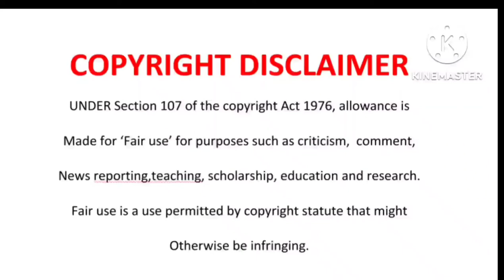Tsotsi star Terry photo ia allergedly a Tsotsi in real life. In SA the rich will get richer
The Poor will get poorer